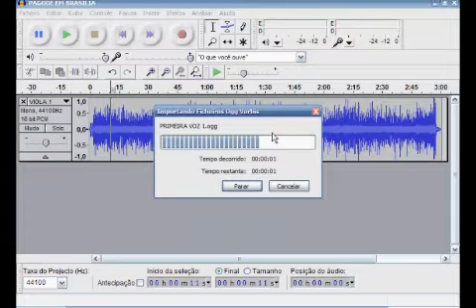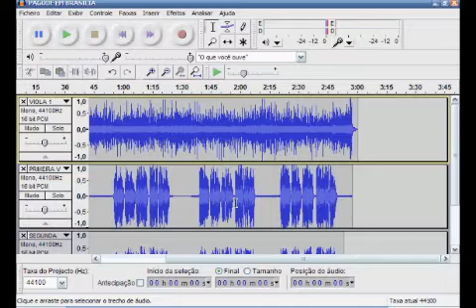PAGODE EM BRASILIA (ouça a segunda voz)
PAGODE EM BRASILIA
Tião Carreiro e Pardinho
Ouça a segunda voz